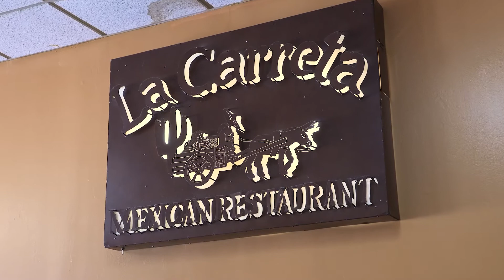Business of the Week - La Caretta Mexican Restaurant